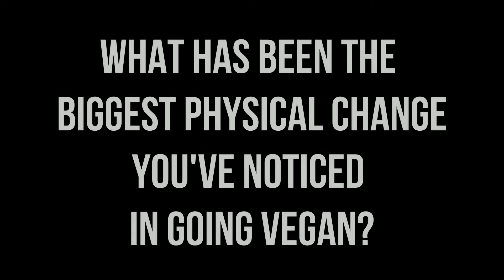"Biggest Physical Change Going Vegan?" MEATY QUESTIONS EPISODE 5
You might be VERY surprised by what Robin and I reveal in this episode!

Interested in a deeper dive?